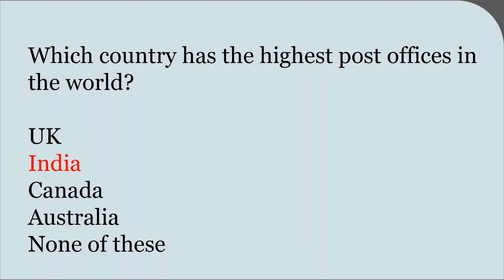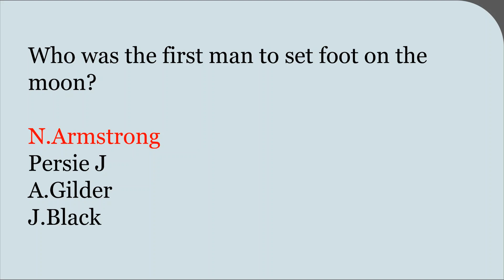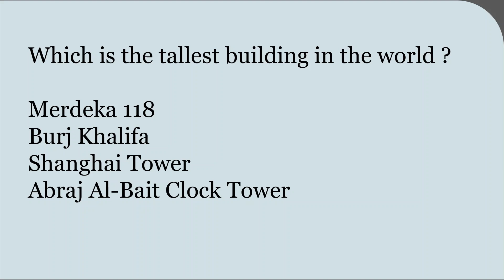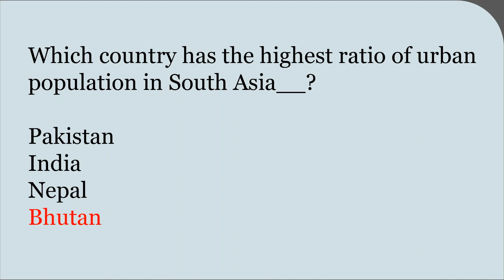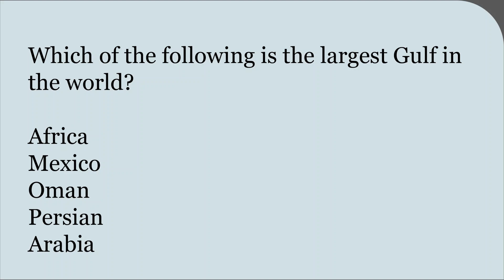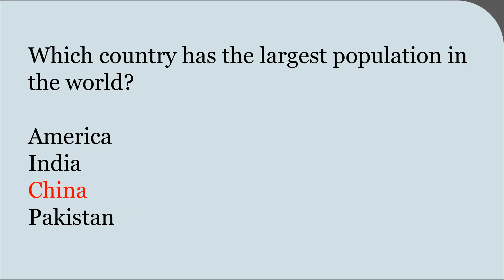First Highest Largest MCQs Part 1 | STS BPS-5 to BPS-15 | CSS MPT 2023 | LAT Test Preparation 2023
After watching the videos you will be prepared for the following subjects:
1. English
2. Current Affairs / Current International Affairs
3. Computer or Information Technology
4. Pakistan Studies/Affairs
5. General Knowledge
6. Islamiat
7. Everyday Science
8. English
9. Basic Mathematics
10. Audit and Accounting
11. Psychometric Test and Psychological Test Preparation
12. Law GAT
13. Economics
14. Education
15. Commerce
16. Analytical & Verbal Reasoning